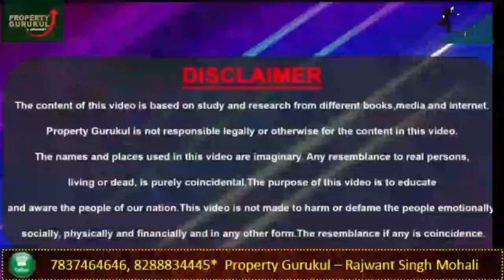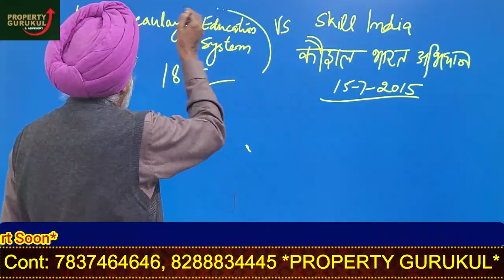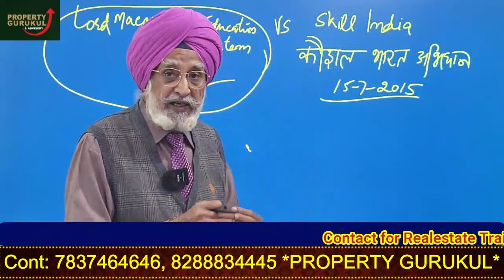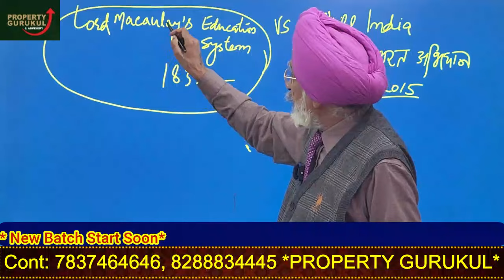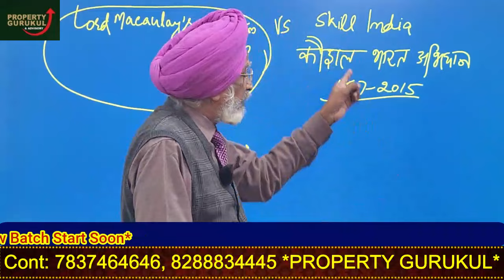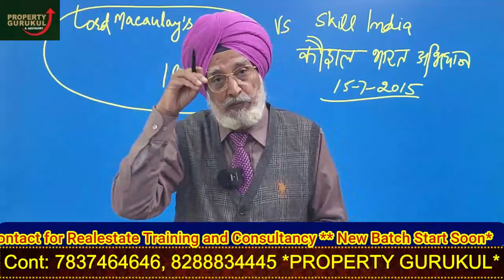education system| skill India | education in india | Rajwant singh mohali | how to earn money